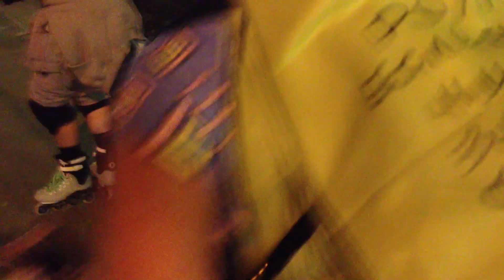Костюмированная-2013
Покатушка роллер.ру, прошедшая в ночь с 10 на 11 августа 2013 года в Москве.